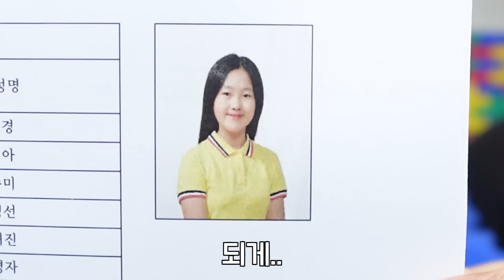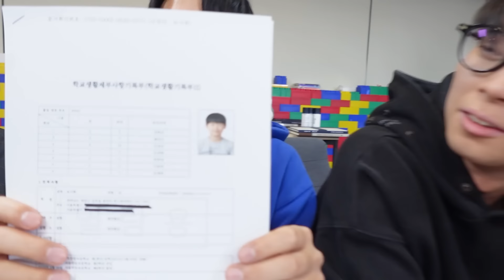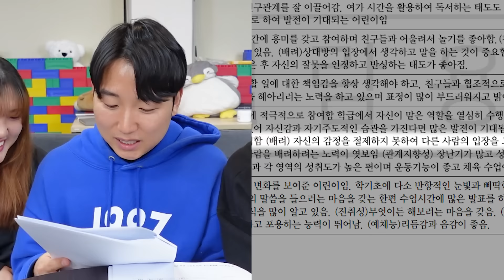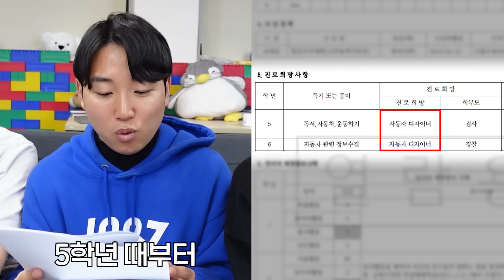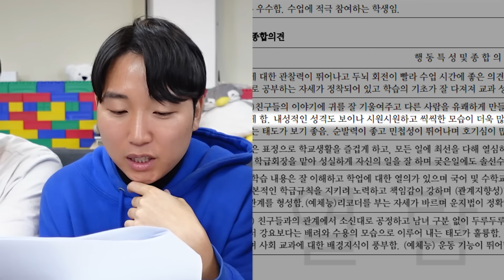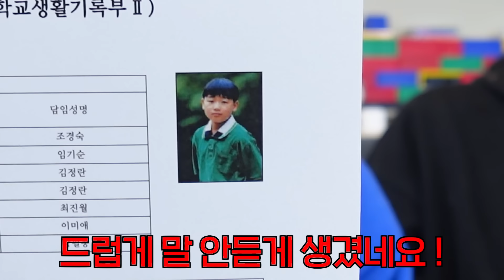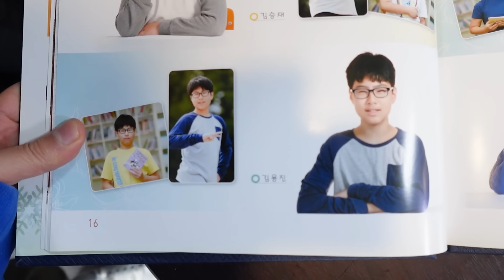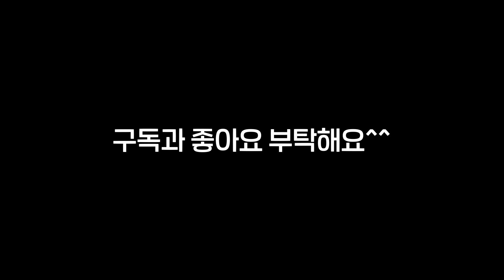멤버들 잼민이 시절 공개합니다 !!ㅋㅋㅋㅋㅋ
📌 핵꿀잼 코너 멤버쉽 가입하기 (숨김없는 리얼 멤버들의 사생활이 올라옵니다ㅋㅋ)

[ 오늘은 코너팀 멤버들 초등학교 졸업사진과 학생기록부를 보는 시간입니다ㅋㅋㅋㅋ ]

✔ 인스타그램 (비하인드 보러가기) : korner_lee
✔ 틱톡(짧은영상 보러가기) : @korner92